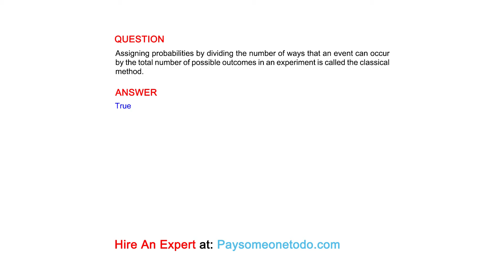Assigning probabilities by dividing the number of ways that an event can occur by the total...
QUESTION
Assigning probabilities by dividing the number of ways that an event can occur by the total number of possible outcomes in an experiment is called the classical method.